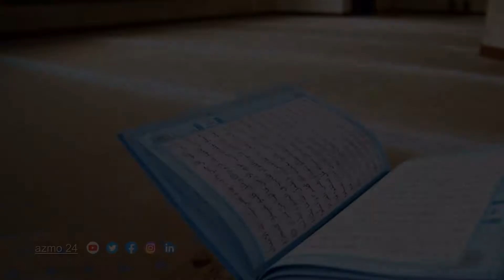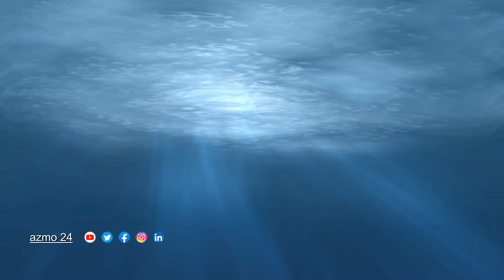l Surah Al Shams Complete Recitation l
Surah Al Shams Complete Recitation online

BISMILLAH.

in the Name of Almighty GOD.
Schools of Islamic theolog translation of the Qurʻan into modern languages has always been a difficult issue in Islamic theology. Because Muslims revere the Qurʻan as miraculous and inimitable (iʻjaz al-Qurʻan), they argue that the Qurʻanic text should not be isolated from its true language or written form, at least not without keeping the Arabic text with it. Furthermore, an Arabic word, like a Hebrew or Aramaic word, may have a range of meanings depending on the context – a feature present in all Semitic languages, when compared to English, Latin, and Romance languages – making an accurate translation even more difficult.[1]

According to Islamic theology, the Qurʻan is a revelation very specifically in Arabic, and so it should only be recited in Quranic Arabic. Translations into other languages are necessarily the work of humans and so, according to Muslims, no longer possess the uniquely sacred character of the Arabic original. Since these translations necessarily subtly change the meaning, they are often called "interpretations"[2] or "translation[s] of the meanings" (with "meanings" being ambiguous between the meanings of the various passages and the multiple possible meanings with which each word taken in isolation can be associated, and with the latter connotation amounting to an acknowledgement that the so-called translation is but one possible interpretation and is not claimed to be the full equivalent of the original). For instance, Pickthall called his translation The Meaning of the Glorious Koran rather than.

Quran Karim Recitation in Method of Meditetion Study and Stress Relief Nature and Amazing wild life.
our contants in our Videos Based on Our Beautiful planet Earth,About mountain universe wildlife rivers flowers rivers cities and stress relief nature.

tilawat e Quran sharif and prophet MUHAMMAD peace be upon him are the main contants which we work on.

You can use our videos in your home living room shops resturants and for meditation methods in hospitals and take caring bases.

Our contants can also use for kids.

Thanks for Visite our Channel on Youtube.
Team Quran online

Our Contact e mail Adress